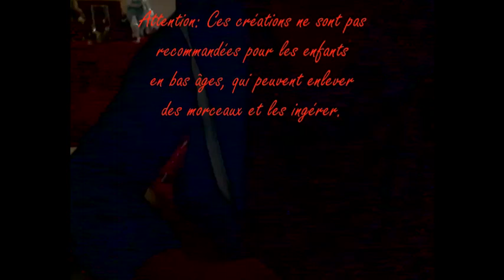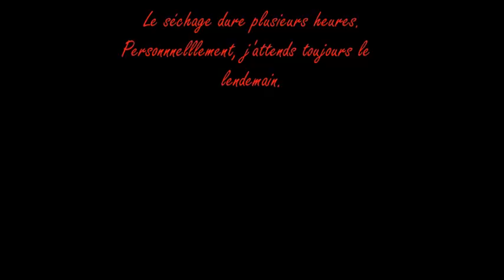comment faire un bonhomme avec de la laine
J'ai trouvé cette méthode moi-même, et j'espère qu'elle vous plaira!
La vidéo n'est pas parfaite. Il y a des imprefections (ex: je devais dire de mettre un bout à chaque côtés quand j'ai mis les oreilles), mais j'ai fait de mon mieux.
Il vous faut: de la colle, des faux yeux, et évidemment, de la laine.
Suite à un problème, la fin a été coupée, mais je vous remercie évidemment d'avoir vu cette vidéo, et je vous souhaite une bonne journée! A bientôt.
Cordialement.